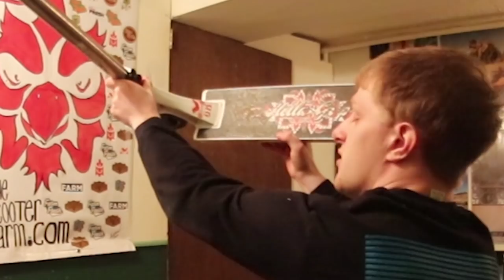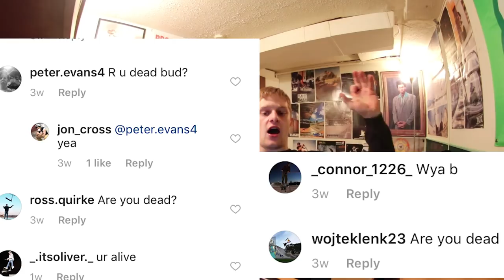CHANNEL UPDATE | IM FINALLY BACK!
YOOOOO WASSUP GUYS! Im finally bacon youtubeand I have a lot of things to say! I'm super hyped to start making hella videos again!

100 LIKES FOR THE RETURN?!